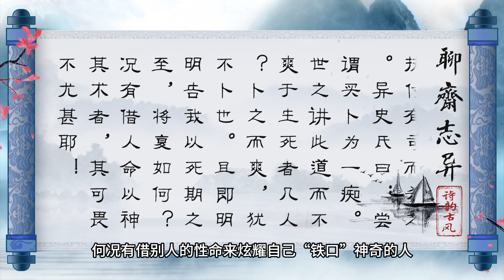聊斋志异 第一卷 《妖术》 原著 白话译文